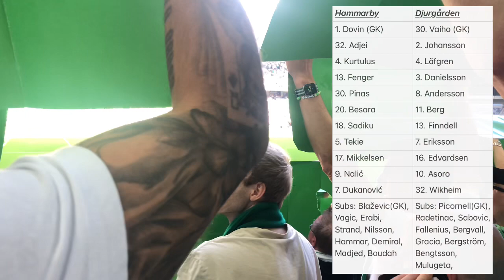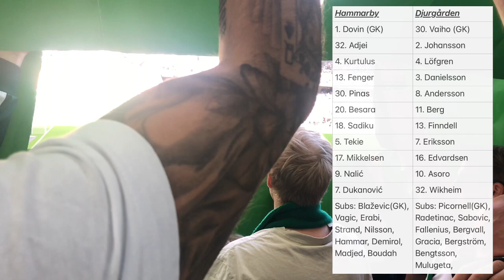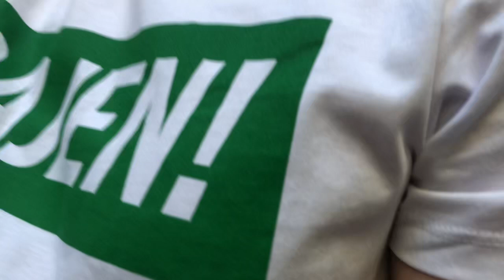The Great Swedish Adventure| Hammarby v Djurgårdens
New York Talk went international to Stockholm to soak in the Derby Day atmosphere and watch a stunning game of football at the Tele2 Arena.